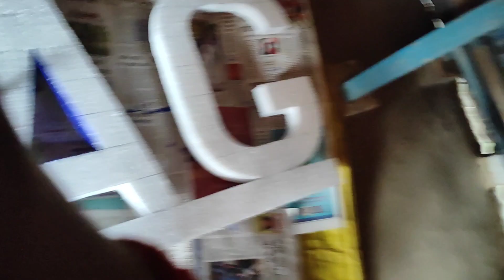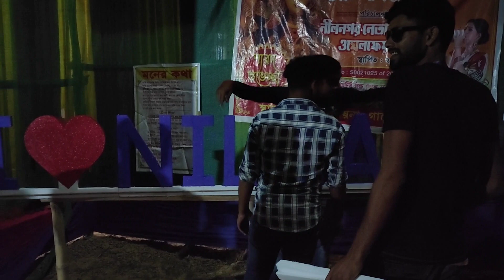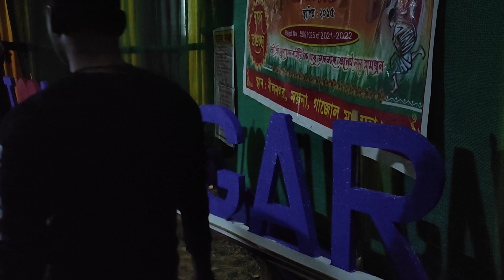সপ্তমীতর সারাদিন কিভাবে কাটালাম|| প্রতিযোগিতা অনুষ্ঠান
Hello guys Wellcome to my channel ''Kartik Kuti Vlogs" . I hope you enjoy it. So please support me 🙏🙏

Video editing by- Inshot
Thumbnail editing by- Pixellab